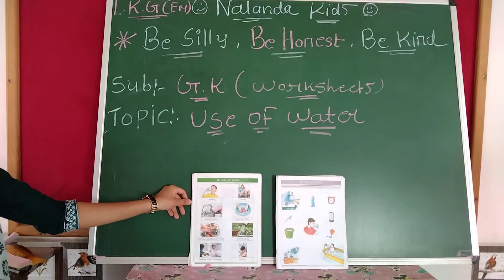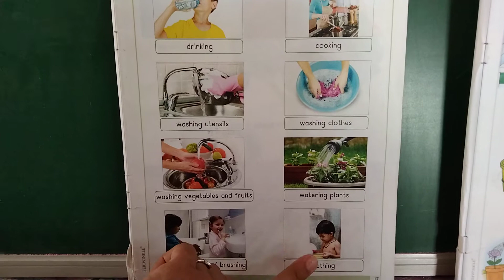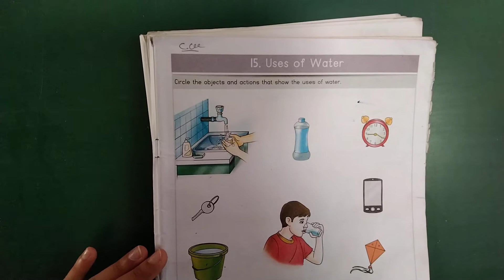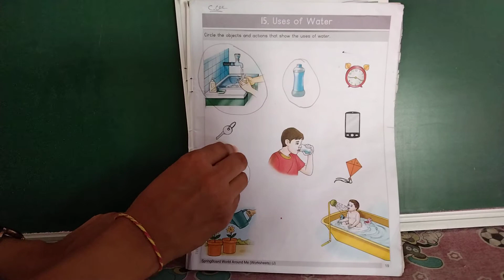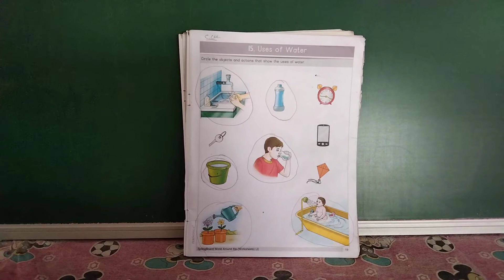lkg eng med || gk || worksheets topic 15 uses of water